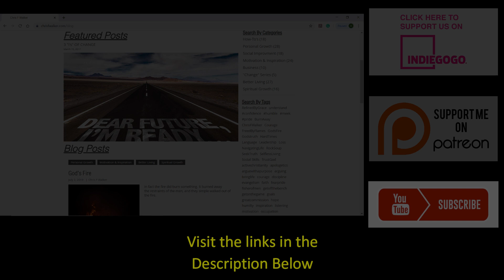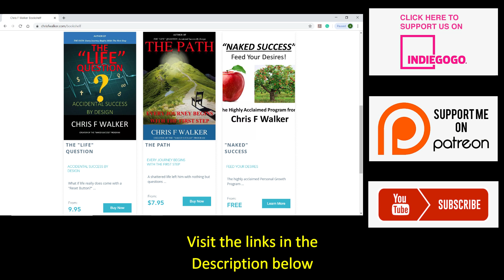Business Where To Start | 5 Absolutes To Business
Business, where to start? Marketing, budget, human resources, products; how does a successful business get going? First, we have to define who is an entrepreneur, because they are at the forefront of the entire process. How business success comes doesn’t start with the product. Here are some business tips every entrepreneur or business coach should start with before they even say the words “business plan.”
Success in business is never a forgone conclusion, but there are five elements that are essential to avoid failure.

 In this episode, we go into greater detail about the "5 Absolutes" for every business owner. Whether you are attempting a new venture on your own, or are looking to stand out at your current career these five characteristics will set the stage for growth.

 This episode reveals some of the best-kept secrets that are guarded by the top business consultants, and it is given away for free!